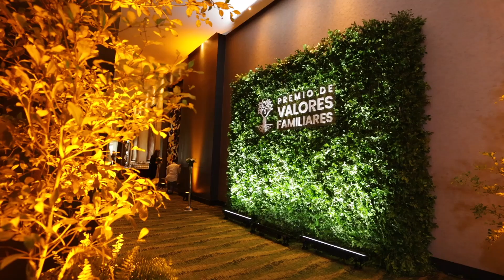Momentos vividos en el Premio de Valores Familiares 2024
Un evento lleno de emotividad, momentos inesperados, profundas lecciones y homenajes especiales, donde el amor y la unión familiar se destacan como el núcleo central. El Premio de Valores Familiares de La Iglesia de Jesucristo de los Santos de los Últimos Días sigue reafirmando su legado y su impacto en la fortaleza de los lazos familiares y comunitarios